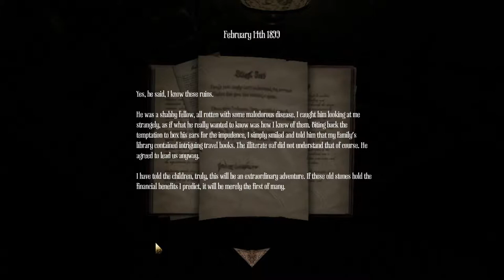Amnesia: A Machine for Pigs (Part 2) - F***ing Pig Masks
Join Ayoto as they descend in the depths or porcine madness, fueled by a never ending lust for bacon and driven by terror.  It's like Epic Meal Time in here, but less maddening.

LINKS ­